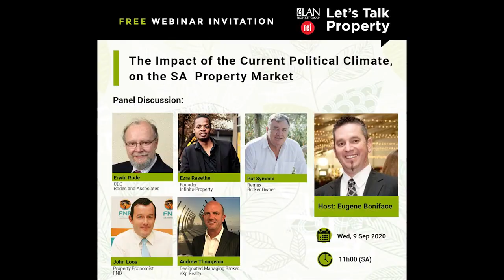Let's Talk Property | The Impact of the Current Political Climate on the SA Property Market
Let's Talk Property and a panel of industry-thought leaders discuss the current state of politics in South Africa and how this is impacting the property market country-wide.